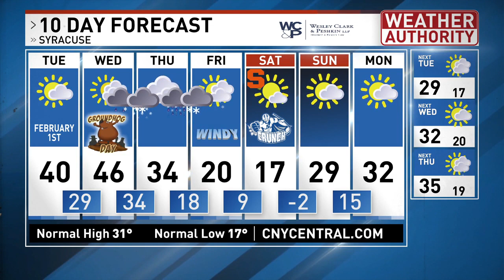Meteorologist Josh Kozlowski 7pm FULL wx Monday 1 31 22